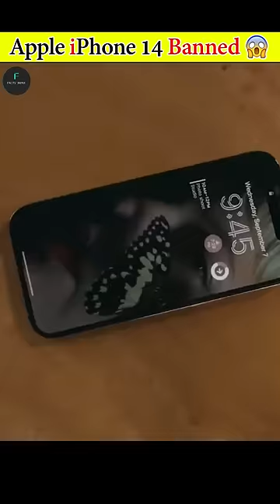Apple iphone 14 banned🚫😱